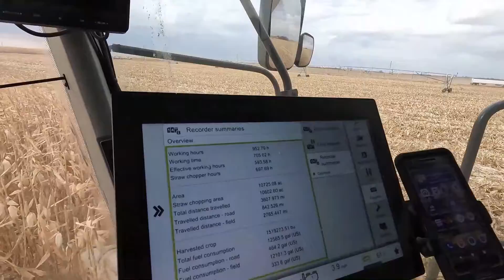Trent Loos - Harvest Series - Collecting the Data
This edition of our Harvest Series with Trent Loos focuses on what it takes to keep America free and fed.    One aspect that most people dont think about is data. Trent goes along for a ride in a harvester to show us what information is collected.

What is most important to know is that our farmers and ranchers collect and analyze data in order to provide us with affordable and nutritious food.